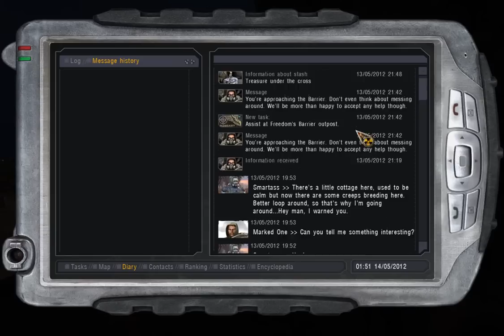Grand Artifact Scheme through Noobvision Goggles (2)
Primary objective: collect the artifact combo needed for suit repairs

Secondary objectives:
- avoid the main quest related actions as much as possible
- refresh my memory about the various artifacts whereabouts
- sort my gear and head to the Army Warehouses
- stay clear of the faction skirmishes (while profiting from them)

The Ultimate Objective: re-learn the essential skills for making it in the Zone.

Game: S.T.A.L.K.E.R. Shadow of Chernobyl
Mods: Oblivion Lost + ARSENAL RC1